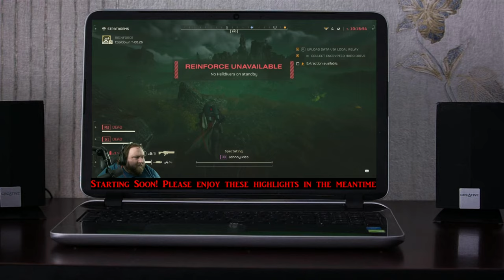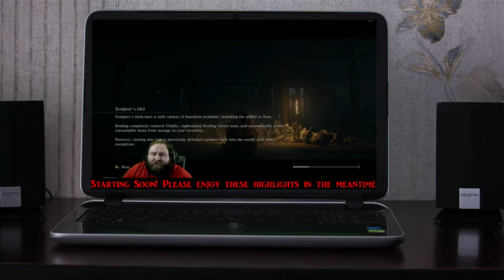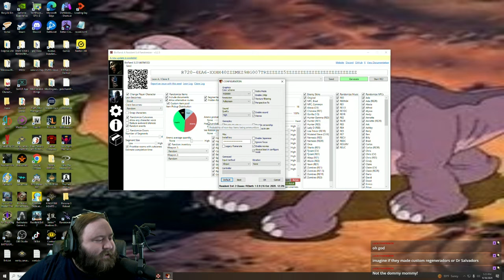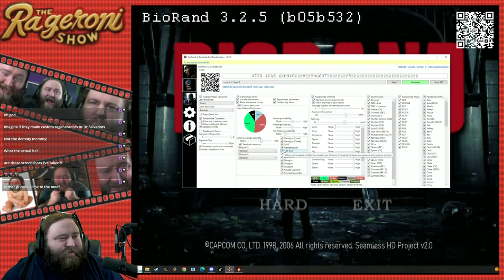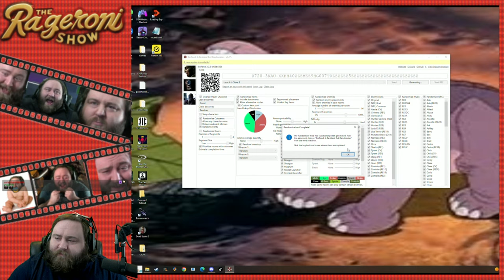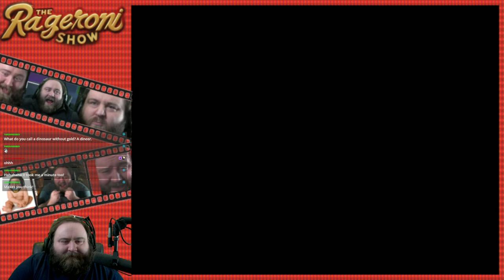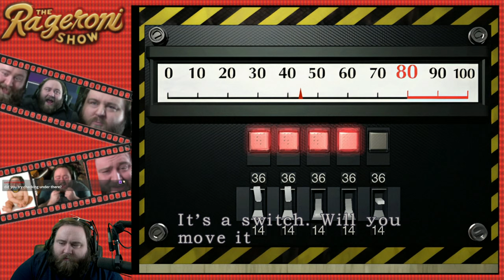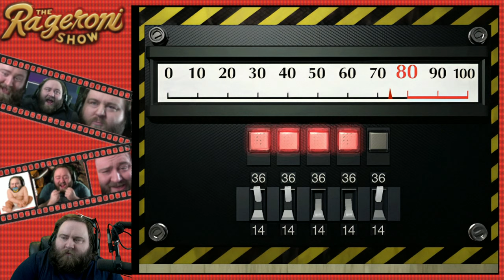RE2 OG Randomizer Ft Maximilian Dood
Leon replacement / All npc's, items and enemies randomized